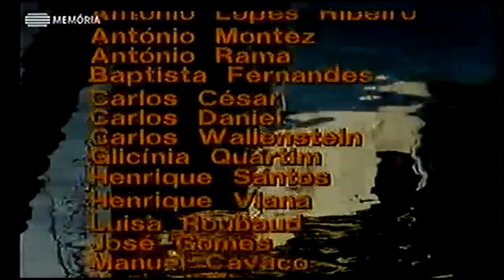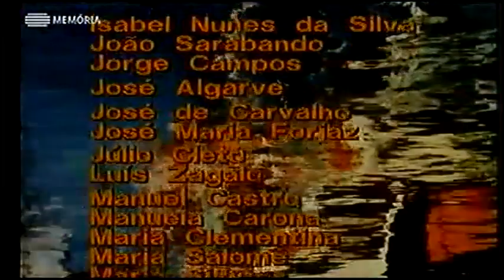Chuva Na Areia E50